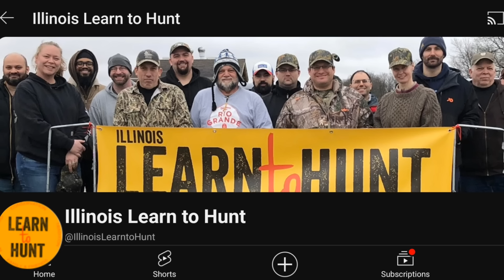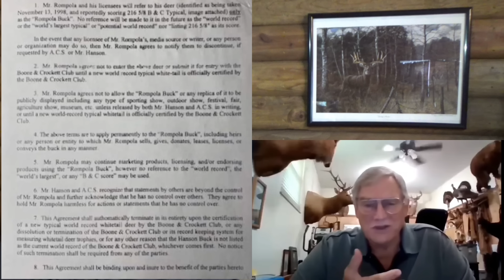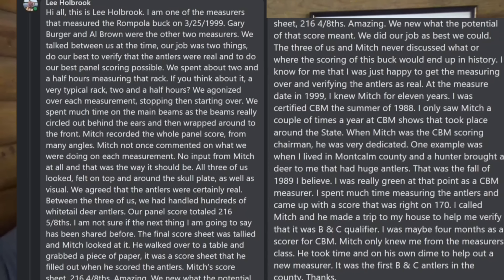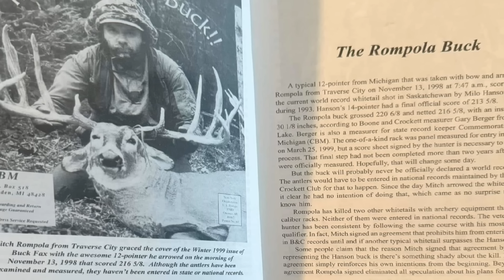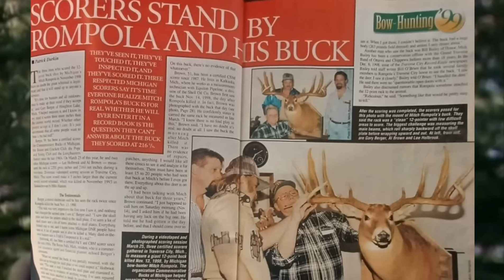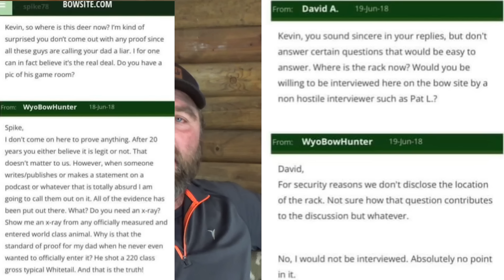The Rompola Buck Uncovered - World Record???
Thanks to the Illinois Learn to Hunt Podcast, Mike Avery Outdoors, Denny Guerink, Chuck Nease, Brian Lee and all the folks that made this possible from The Mitch Rompola Fan Page on Facebook.

The most controversial buck ever now has some new footage that will make a Believer out of you.
Enjoy the show and God Bless!

Telecasted : Campfire
Mini Vandals : Out On My Skateboard
Asher Fulero : Glimpsing Infinity